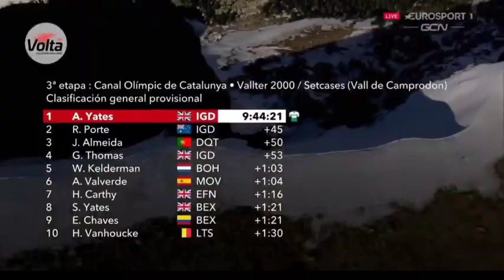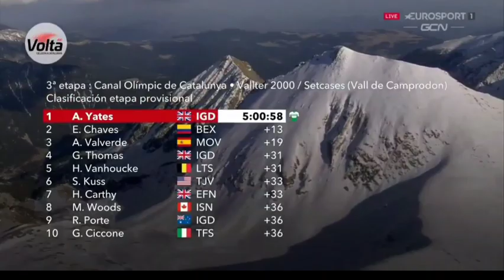Adam Yates Wins | 2021 Volta a Catalunya | Stage 3 | Mountain Stage | Solo Attack 1.8 km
Adam Yates Wins.
2021 Volta a Catalunya, Stage 3 Results (Mountain Stage)

Adam Yates from England (GB) and team (Ineos Grenadiers) wins from a 1.8 solo attack at the ski resort of Vallter 2000. Yate's win moves him into the overall race lead at this year's Volta a Catalunya.

Yates was quoted saying "I don't know time gaps yet. Tonight we'll sit down and have a look and see what it is but first we'll celebrate today. It was perfect in the end. We had cards to play like we knew in the beginning, and we played them well with Richie (Carapaz) going with the early move and then I came across and just kept going. In the end I had enough momentum and speed to go straight past. I still had Kuss and Alejandro with me but I managed to drop them. It's my first victory for the team and I'm really happy."

Esteban Chaves (Team BikeExchange) was second and Alejandro Valverde (Movistar) finished third.

General Classification

1. Adam Yates (GBr) Ineos Grenadiers 9:44:21
2. Richie Porte (Aus) Ineos Grenadiers 0:00:45
3. João Almeida (Por) Deceuninick-QuickStep 0:00:50
4. Geraint Thomas (GBr) Ineos Grenadiers 0:00:53
5. Wilco Kelderman (Ned) Bora-Hansgrohe 0:01:03

Abandoned

Tony Gallopin
Photos / Images:

getty images
getty images sport
getty sport
Procyclingstats.com
Cyclingnews.com
Photonews
Eurosport.com

Music
2. Splice app (GoPro)

Upcoming events.
Driedaagse Brugge–De Panne
Women's 25 Mar 2021
A3 Harelbeke
26 Mar 2021